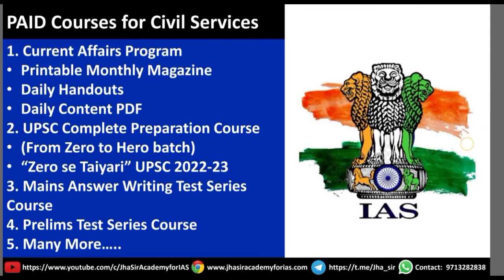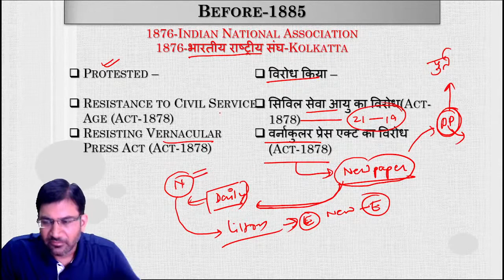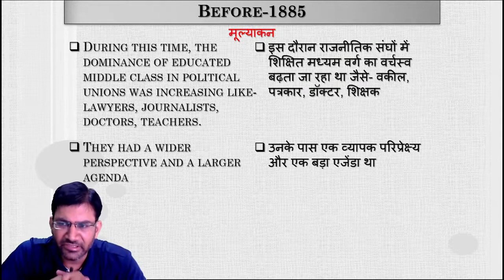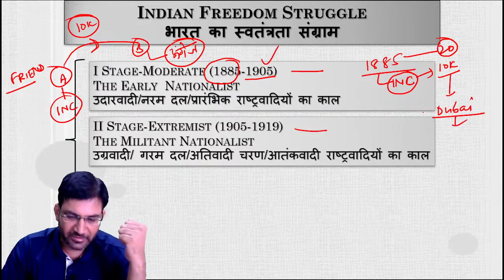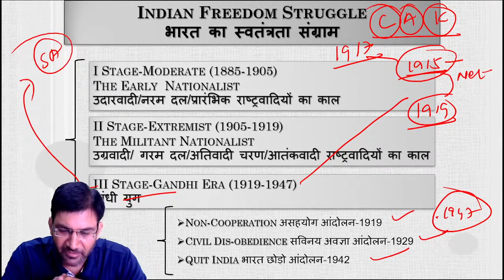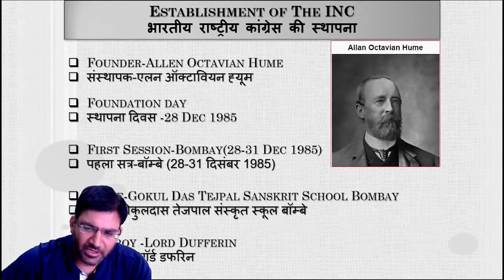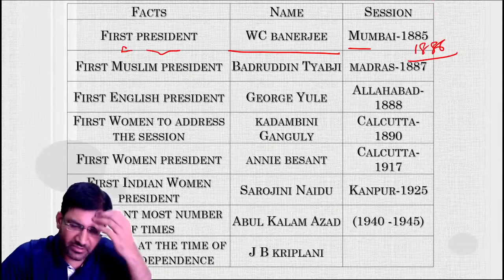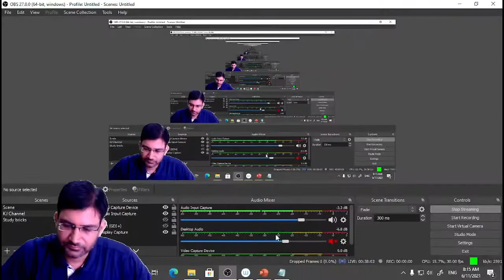Free Complete History Course for UPSC PSC Lecture 85 Part-2 | NCERT History | Spectrum History